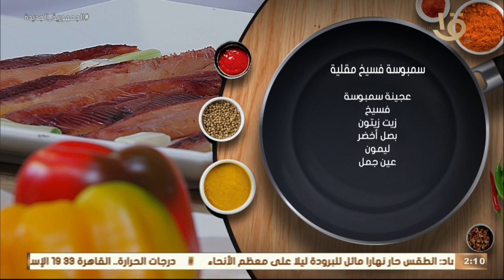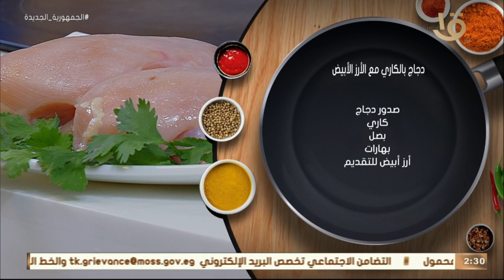أكلة أمي | “سمبوسك الفسيخ-تورتة الرنجه المشكله” مع الشيف المغازي وحلقة 17-4-2023